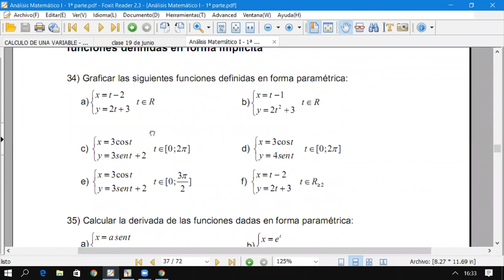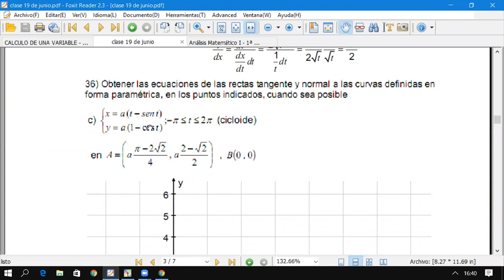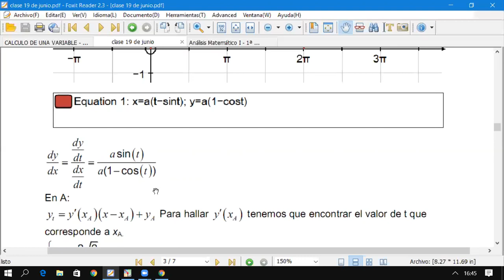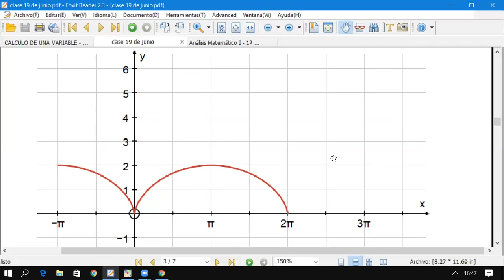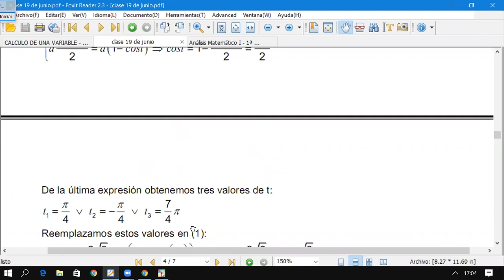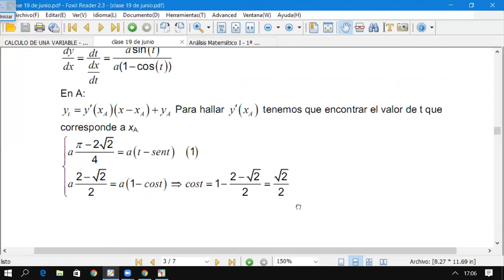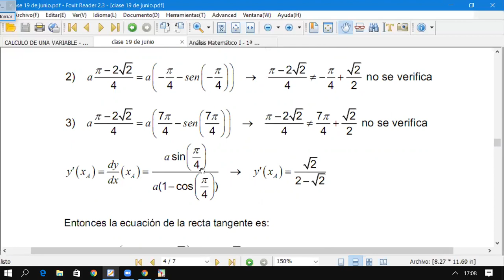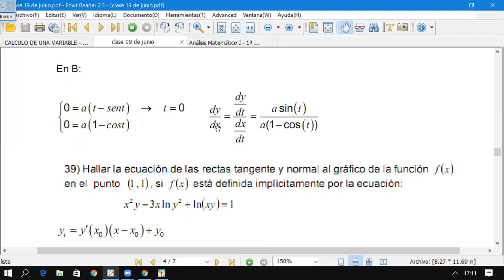Clase AM 1 6 -7- 2020 parte 1